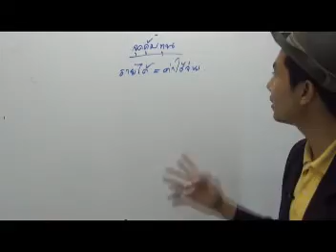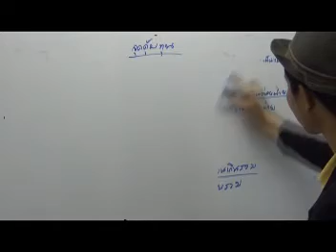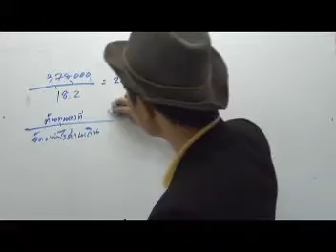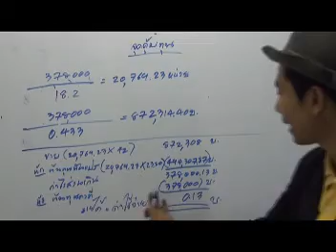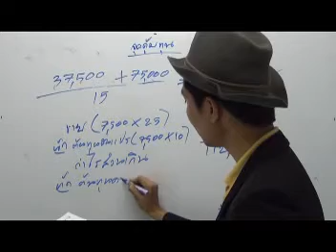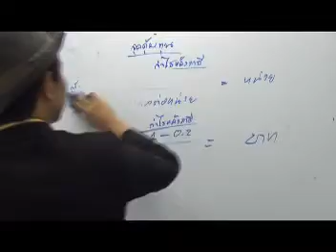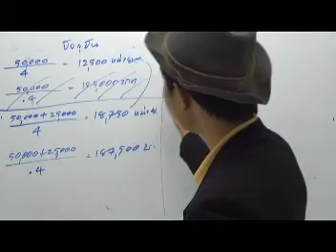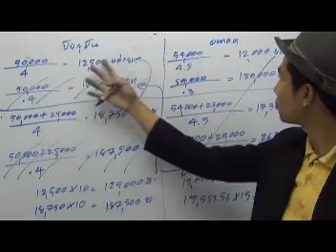การบัญชีต้นทุน 2การบัญชีเพื่อการตัดสินใจระยะสั้น (จุดคุ้มทุน)7/7